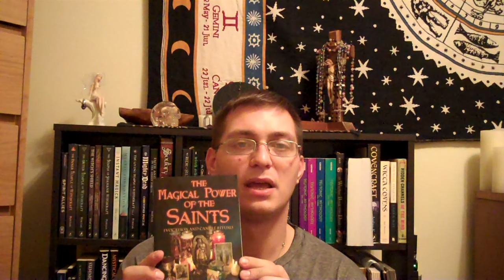4 Books Reviewed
The Magical Power of the Saints
—By Reverend Ray T. Malbrough

The Path of the Green Man; Gay Men, Wicca, and Living a Magical Life
—By Michael Thomas Ford

The Christian Witch’s Handbook; Solitary Practitioners Edition
—By H. Fuller Hutchison

Weaving Memory; A Guide to Honoring the Ancestors
—By Laura Patsouris